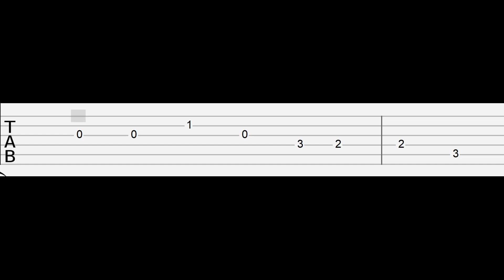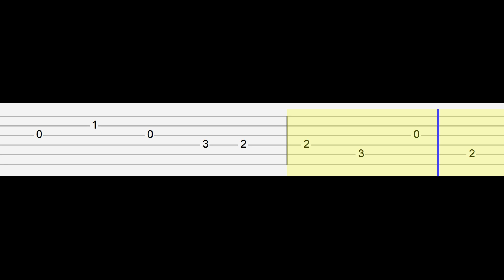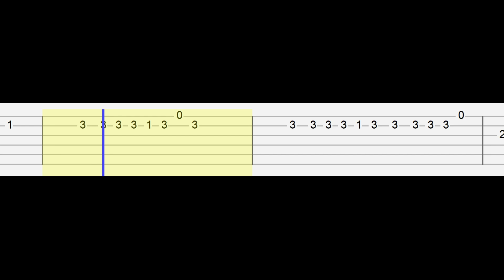Dream - Everest (feat. Yung Gravy)(Easy Guitar Tabs Tutorial)